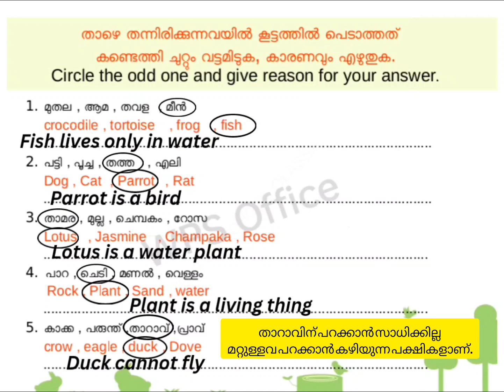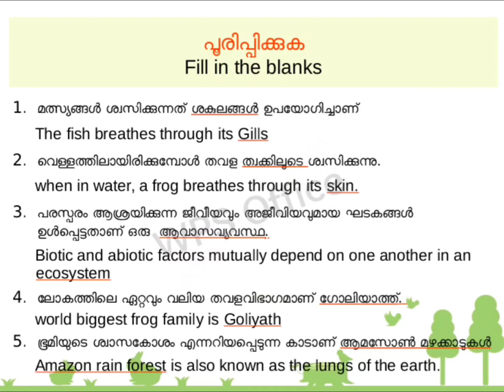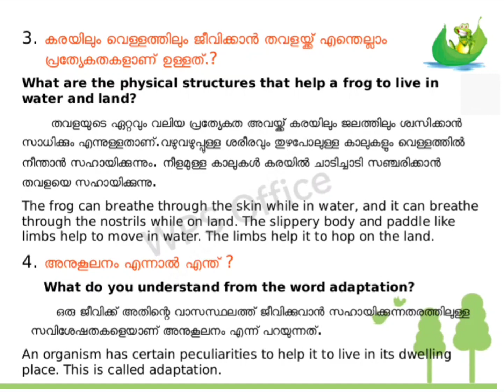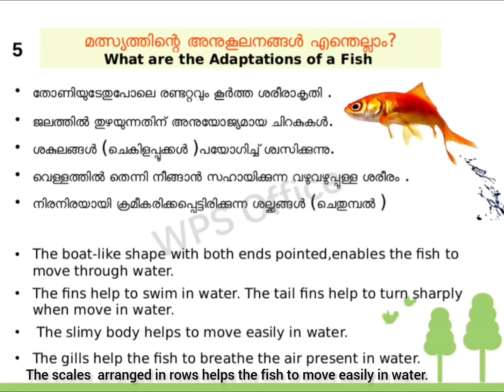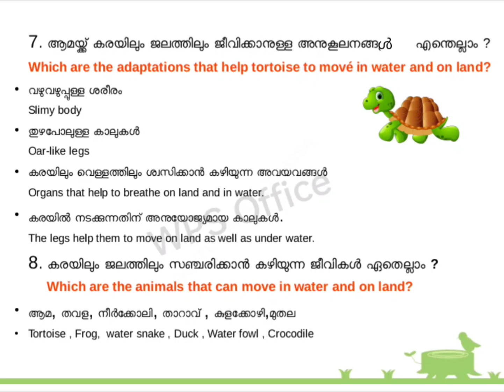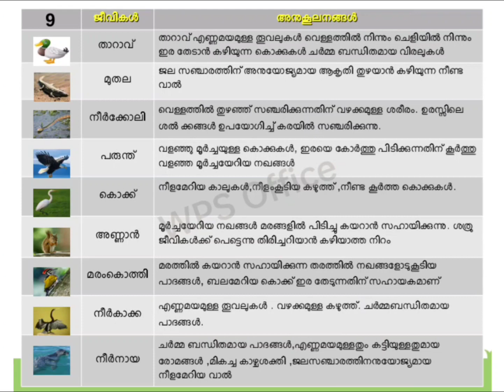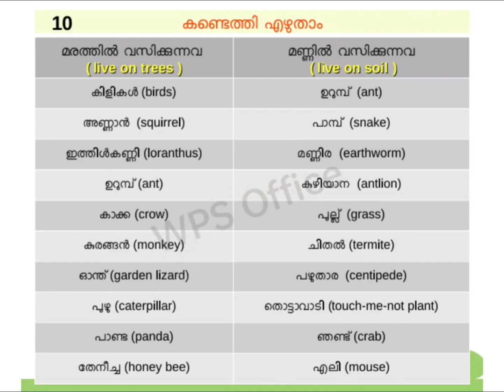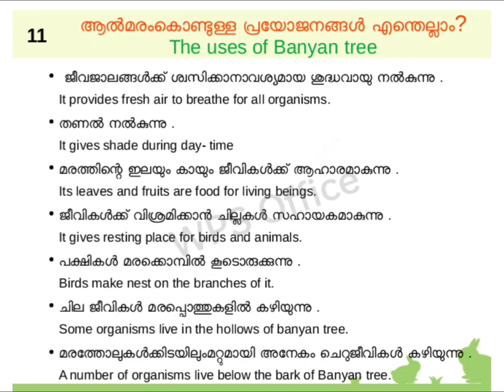STD 4 - E V S - പരിസര പഠനം/ FIELDS AND FORESTS- വയലും വനവും/ LET'S PREPARE NOTES#science#notes#std4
Dear friends,
Search including
class 4 science scert kerala,
4th class science 4th chapter,
class 4 science unit 4,
4th class science 4th lesson,
std 4th science chapter 1,
class 4 science 2,
4th class science chapter 4,
5th class science 4th chapter,
class 4 evs annual exam question paper 2022 scert,
4th class evs victers channel,
class 4 evs unit 8,
std 4 evs unit 8,
class 4 evs cbse chapter 1,
class 4 evs chapter 12 malayalam medium,
3 class 4 evs,
2nd std evs 4th lesson,
2nd class evs 4th lesson,
3 class 4 evs,
4 class 4 evs,
4th class evs unit 4,
5th std evs 4th chapter,
5th class evs 4th chapter,
5th class evs 4th lesson,
evs unit 6 class 4,
4th class evs 6th chapter,
evs unit 7 class 4,
evs 4 class chapter 7,
evs 4th class 8th lesson,
evs unit 8 std 4,
evs lesson 8 class 4,
class 4 evs unit 9,
class 4 evs lesson 9,
evs 4th class chapter 9,
class 4 evs scert forests,
class 4 evs fields and forest,
scert class 4 evs,
std 4 evs fields and forest,
class 4 evs page 52,
evs class 4 demo,
evs class 4 kallayi kattayi,
evs class 4 chapter 16,
scert class 4 evs chapter 4,
scert class 4 evs chapter 7,
evs victers class 4,
class 4 evs page 8,
our forests class 4,
class 4 evs victers channel,
kvs class 4 evs chapter 15,
3 class 4 evs,
4 class 4 evs,
class 5 environment lesson 4,
scert class 4 evs chapter 5,
8 parisarapadanam,
class 4 science plant adaptation,
class 4 evs adaptation,
class 4 evs unit 4,
class 4th science adaptation in animals,
class 4 evs page number 75,
evs 4th class chapter 16,
class 4 science page 93,
learning notebook class 4 evs,
class 4 science ecosystem,
evs class 4 kite victers,
class 4 malayalam medium evs,
class 4 evs page 56,
evs class 4 chapter 25,
scert class 4 evs chapter 1